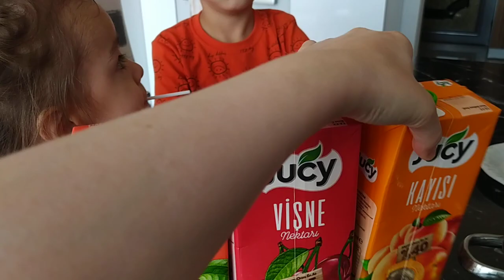@rafadantayda karpuzadam seftaliadam trtcocuk niloya roblox kafadegistirmeoyunu ibitosi egeilegaga#